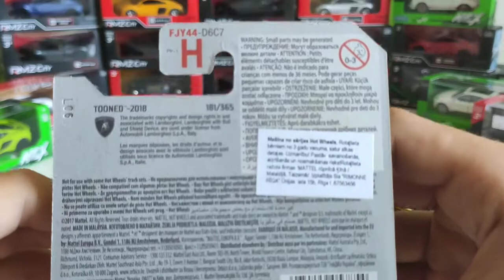My HotWheels Lamborghini Collection Lamborghini Countach , Murcielago , Centenario ... diecast